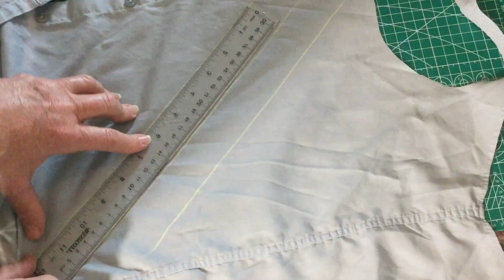Upcycle an old shirt into a cute and useful keychain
Upcycle an old shirt or other scraps into a cute and useful keychain. This pouch is just big enough for drivers license and a little bit of cash. It is just the right size to use on your keychain or attach to your purse or laptop case. I made this one out a shirt my father wore before he died. I made each of my children and grandchildren one out of his shirt and used their favorite colors for the lining and trim.